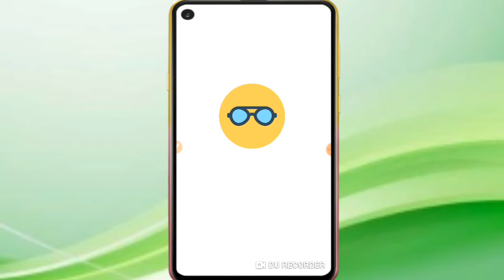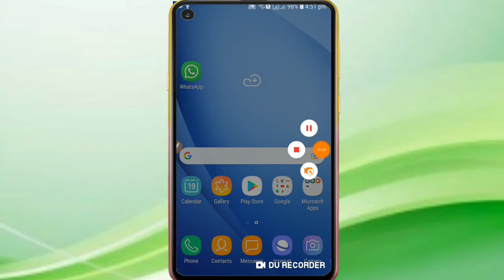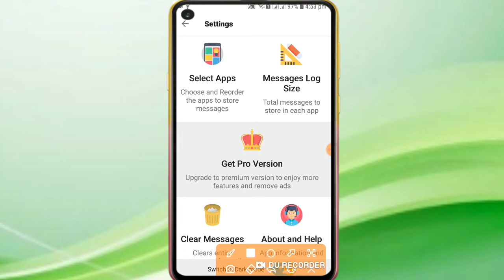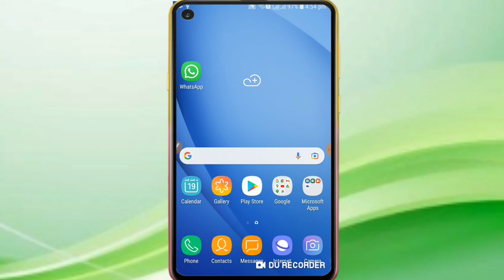مسېنجر ډېلېټ شوې مېسجونه داسې وګورئ.